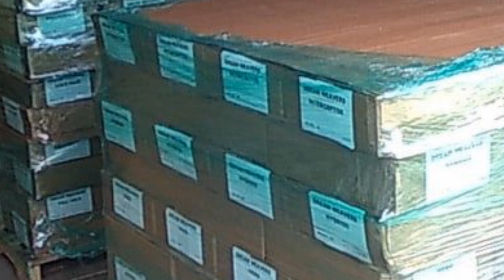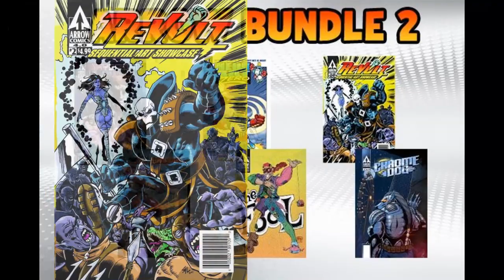WELCOME TO ARROW COMICS 2023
Arrow Comics has returned and are producing high quality entertainment with comics for everyone to read and enjoy. This is a quick introduction to our comapny and a look at ewhat we have done and are doing in this current incarnation of Arrow Comics. i promise you we are just getting started. Enjoy!